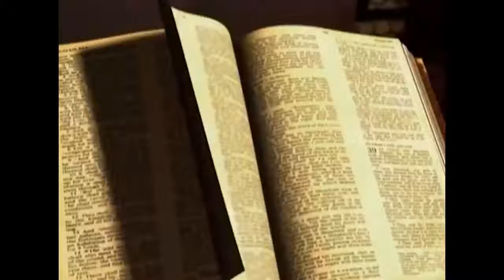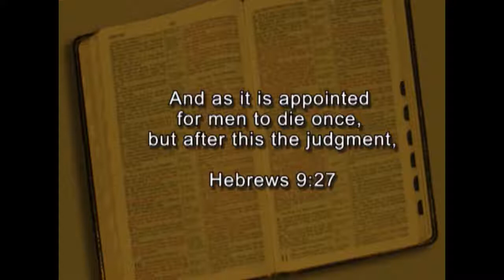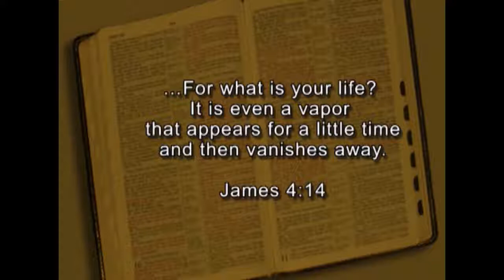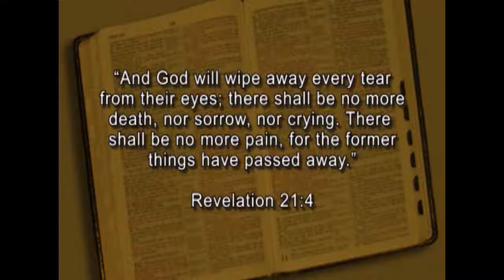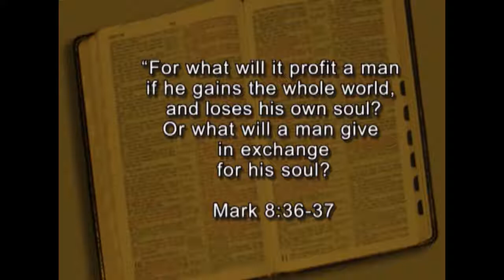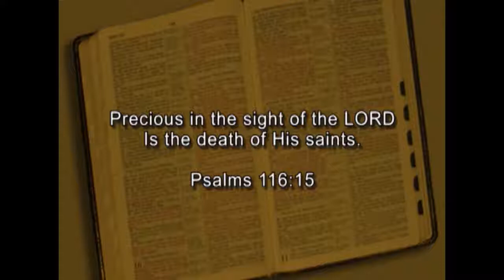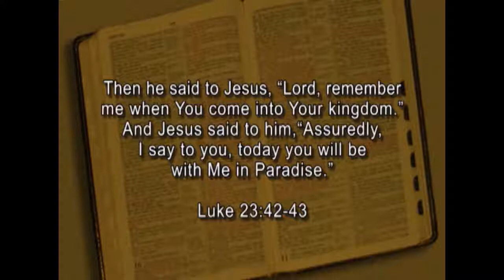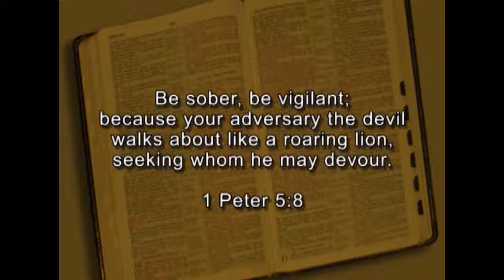Are You Ready to Die? - Soul Saving Lessons - The Gospel of Christ - SSL 10